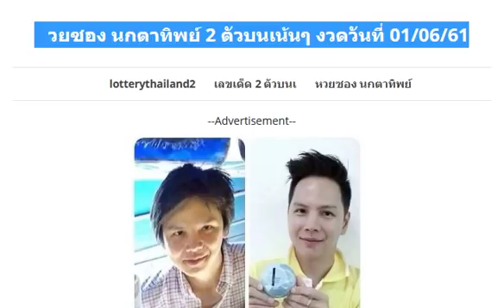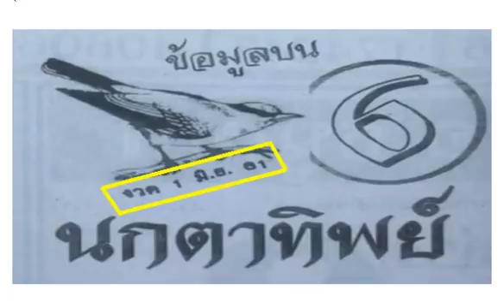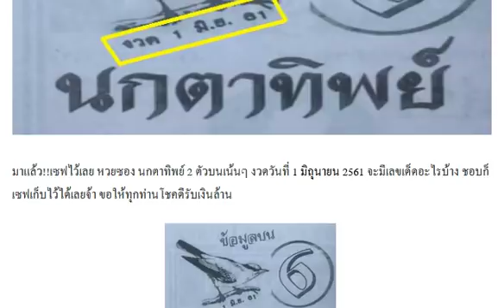หวยซอง นกตาทิพย์ 2 ตัวบนเน้นๆ งวดวันที่ 01/06/61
หวย อ.สุดยอดโต๊ดบนเน้นๆ 100% งวดวันที่ 1/06/61
หวย อ.ล่างเม็ดเดียว (มาล้าน%) งวดวันที่ 1/06/61
หวยหน่วยเงินเเสน (เน้นตัวเดียว) งวดวันที่ 1/06/61
เลขเด็ดชุดเต็ม สองตัวเน้นๆ งวดวันที่ 1/06/61
เลขเด็ด “พิชิตชัย” งวดวันที่ 1/06/61
หวยชุมแพ งวดวันที่ 1/06/61
หวยซอง อ.ฉัตรสุดา งวดวันที่ 1/06/61
เลขเด็ดกุหลาบขาว งวดวันที่ 1/06/61
เลขเด็ดคนนี้จะถูกหวย งวดวันที่ 1/06/61
หวยสูตรวีไอพี10000% ชุด 3 ตัวเน้นๆ งวดวันที่ 1/06/61
หวยเลขปฏิทิน จับเลข 2-3 ตัวบน-ล่าง งวดวันที่ 1/06/61
หวย อ.ถล่มเจ้ามือ (เน้น 3 ตัวเดียว) งวดวันที่ 1/06/61
หวยสูตรวีไอพี 10000% ชุดของจริง 3 ตัวบน งวดวันที่ 1/06/61
มาแล้ว!! คอหวยVIP เลขเด็ด 2 ตัวบน-ล่าง งวด 1/6/61 ผลงานเข้าเต็มๆ
มาแล้ว!! หวยไทยรัฐ vip 3 ตัว 2 ตัวบน-ล่าง งวด 1/6/61
จัดไป!! เลขเด็ด @ทินกร สองตัว-สามตัวเน้นๆ งวด 1/6/61
ให้มาแล้ว!! เลขเด็ดตะปู 3 ตัวตรงๆ งวด 1/6/61
มาแล้ว!! เลขเด็ดหวยรัฐบาล สามตัว สองตัวบน-ล่าง งวด 1/6/61
เลขเด็ด เลขพ่อปู่ฤษีตาไฟ 3 ตัวบน 2 ตัวล่าง งวด 1/6/61 ผลงานเข้าล่าง 20 ตรงๆ
เลขเด็ด หวย 2 ตัวเน้นบน งวด 1/6/61
เลขเด็ด เลขสำนักงานสลากกินแบ่งรัฐบาล เลขท้าย 2 ตัว 3 ตัว งวด 1/6/61
มั่วยังเเม่นเลย!! หวยทำมือ ผมมั่วเอา 3 ตัว 2 ตัวเน้นๆ งวด 1/6/61 ผลงานเข้าโต๊ด 296
แจกฟรีไม่คิดเงิน!! เลขเด็ด หวยใบชมพู 2 ตัวบน-ล่าง งวด 1/6/61 ผลงานเข้าบน 92
มาแล้ว!! หวยไทยรัฐ จับให้แล้ว 3 ตัว 2 ตัว งวด 1/6/61
มาแล้ว!! หวยพิชิตชัย ชุด 2 ตัวบน-ล่าง งวด 1/6/61 ผลงานดี
ใครตามต่อเชิญ!! เลขลับเฉพาะกองสลาก 3 ตัวบน 2 ตัวล่าง งวด 1/6/61 หลุดไป 3 งวดอาจเข้างวดนี้
มาแล้ว!! เลขเด็ด หวยพรายแก้ว 3 ตัว 2 ตัวบน-ล่าง งวดวันที่ 01/06/61
น้องใหม่ ไม่ชอบผ่านเลย เลขเด็ด @ใบฟ้า@ คำนวน บน-ล่าง งวดวันที่ 1/6/61
เลขเด็ด หวยฟันธงบน 3 ตัวบนเน้นๆ งวดวันที่ 01/06/61 ผลงานเข้า 629 ตรงๆ
ให้มาแล้ว!! เลขเด็ด NAN 2 ตัวบน-ล่างเน้นๆ งวดวันที่ 01/06/61 ผลงานเข้าล่าง 20 ตรงๆ
เลขเด็ด เลขแปดทิศพิชิตความจน 2 ตัวบน-ล่าง งวดวันที่ 01/06/61
เอาไปลุ้น!! เลขเด็ด หวยหลวงพี่ 3 ตัวบน 2 ตัวบน-ล่าง งวดวันที่ 01/06/61
งวดที่แล้วก็เข้า!! เลขเด็ด แอดเลียม หวยคู่โต๊ดบน งวดวันที่ 1/06/61
ให้มาแล้ว!! เลขเด็ด อ.เต๋า สรุปหวยรัฐบาล งวดวันที่ 1/6/61 (ผลงานเข้ามาแล้ว 2 งวดซ้อน)
งวดนี้เอาไปรวยอีก!! หวยรัฐบาล lottery thai 3 ตัวบน 2 ตัวล่าง งวดวันที่ 1/6/61
หวยเด็ดหนูผี นำโชค งวดวันที่ 1/06/61 (งวดที่แล้วเข้าล่างตรงๆ)
หวยเลขสูตรกองสลาก งวดวันที่ 1/06/61
เลขสร้างตัว (ไม่ต้องกลับนะ) งวดวันที่ 1/06/61
หวยบนชุดเดียว (มาเเน่ถ้าไม่ดัง) งวดวันที่ 1/06/61
หวยคู่โต๊ดบน (ลุ้นมาอีกงวด) งวดวันที่ 1/06/61
หวยใบส้ม (เข้ามาเต็มๆ) งวดวันที่ 1/06/61
หวยไลน์เด่นตัวเดียว 100% งวดวันที่ 1/06/61
หวยมารวย บน-ล่างเน้นๆ งวดวันที่ 1/06/61
หวยใบชมพู แจกฟรีไม่คิดเงิน งวดวันที่ 1/06/61
หวยเด็ดสูตร VIP งวดวันที่ 1/06/61
หวยเด่นมาเเน่นอน 1 ตัว 100% งวดวันที่ 1/06/61
หวยทำมือคุณนายอ้วน งวดวันที่ 1/06/61 (สถิติดีงวดที่แล้วเข้าทั้งบน-ล่าง)
แนวทางหวยรัฐบาล LOTTERY THAI งวดวันที่ 1/06/61
น่าจะปลอม! @ใบเขียว@ ดูไปก่อน งวด 1-6-61
มาแล้ว !! หวยซองรอรวย ชุดบน 3 ตัว 2 ตัว งวดวันที่ 1/6/61
เลขเด็ด หวยปฏิทินโชคลาภ หมอไพศาล งวด 1/6/61
ชอบก็ตาม! เลขเด็ดหวยลับปลดหนี้ งวดวันที่ 1/6/61
เปิดซองเลขนายดำ เลขเด่น เลขเด็ดบน-ล่าง งวดวันที่ 1/6/61
ลงให้แล้ว! เลขเด็ดสามตัวตรง แบงค์พัน สูตรหวย งวดวันที่ 1/6/61 (ผลงานเข้า 2 งวดติด)
หวยซอง เลขแม่นบน- เลขแม่นล่าง งวด 1/6/61
เลขเด็ด อ.ต๋อง บน-ล่าง งวด 1/6/61
มาแล้ว !! หวยคมชอบส่วนตัว 3 ตัวตรง งวดวันที่ 1/6/61
หวยแม่นมากๆ !! เลขเด็ดรองจับคู่ 2 ตัวบน-ล่าง งวดวันที่ 1/6/61 (ผลงานเข้าบน 92)
งวดนี้ลงให้แล้ว!! เลขเด็ดวิ่งหาความสำเร็จ หวยทำมือ 3 ตัวบน งวดวันที่ 1/6/61 (ผลงานเข้า 629 ตรงๆ)
จัดว่าเด็ด!! งวดที่แล้วก็เข้า!! หวยเด็ด คู่โต๊ดบน หวยทำมือแม่นๆ งวดวันที่ 1/06/61
มาแล้ว!! หวยเณรน้อย ซื้อหวยยังโยม 3 ตัว 2 ตัว งวดวันที่ 01/06/61
แจกฟรี!! เลขเด็ด พารวย บน-ล่างให้ตรงๆ งวดวันที่ 01/06/61
คิดตามสูตร เลขงวดนี้ 3 ตัว 2 ตัว งวด1/6/61
มาแล้ว !! หวยซองแม่การะเกด ชุดล่าง 2 ตัว งวดวันที่ 1/6/61
มาแล้ว !! อ.ธนากร บน งวดวันที่ 1/6/61
แนวทางซื้อสลาก !! เลขคำนวณ หางเดียวปลดหนี้ งวดวันที่ 1/6/61
หวยปกเขียว คู่มือเสี่ยงโชค สลากกินแบ่งรัฐบาล งวดวันที่ 01/06/61
เลขเด็ด หวย@ใบส้ม@ 2 ตัวบน-ล่าง งวด 1/6/61
เลขเด็ด หวยนายสมาร์ท สองตัวล่างเน้นๆ งวดวันที่ 01/06/61
หวยซองดีสุดยอด เลขเด่น เลขเด็ดสองตัวบน-ล่าง งวดวันที่ 1/6/61
งวดนี้ลงให้เร็ว! เลขเด็ดลูกพ่อวิษณุกรรม พี่ควายคนโก้ ชุดนี้เน้นล่าง งวดวันที่ 1/6/61
ลงให้รวดเร็วทันใจ! หวยซอง ฅ.ฅนชี้โชค เลขเด่น เลขเด็ดบน-ล่าง งวดวันที่ 1/6/61 (ผลงานเข้าบน 92)
งวดใหม่มาแล้ว! หวยซอง ส.นิคม เลขเด็ดเต็มเหนี่ยว งวดวันที่ 1/6/61 (ผลงานเข้ามาแล้ว 2 งวดซ้อน)
ถึงกับช็อกมือสั่น! แม่ค้าขนมเฮลั่นถูกหวย 6 ล้าน ดวงจะรวยซื้อใบเดียวออกตรงเผง
เฮงอีกแล้ว! “มนต์สิทธิ์ คำสร้อย” โชว์ลอตเตอรี่ถูกรางวัล 16/05/61 บอกเลยงวดนี้รับเต็มๆ!!!
คนรวยมาแล้วจ้า“สาวเจ้าหน้าที่รพ. ดวงเฮง” ถูกรางวัลที่ 1 รับ 12ล้าน
ตรวจหวย ตรวจผลสลากกินแบ่งรัฐบาล งวดนี้ 16 พฤษภาคม 2561
ถ่ายทอดสดการออกรางวัลสลากกินแบ่งรัฐบาล งวด 16 พฤษภาคม 2561